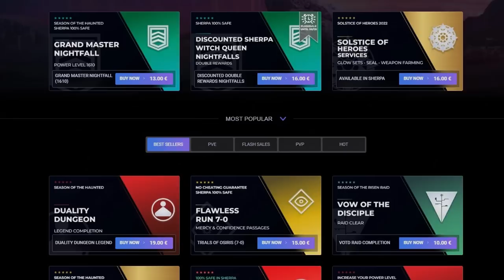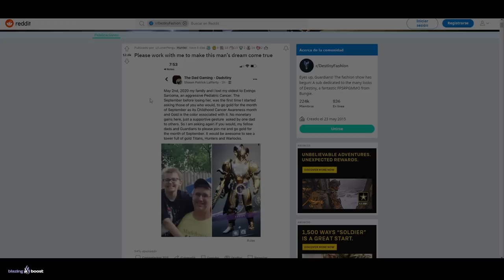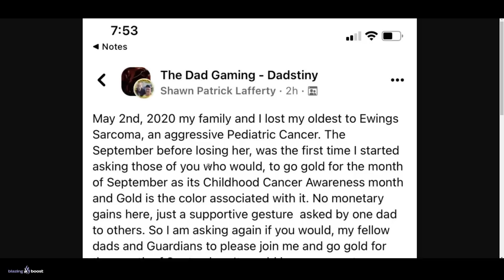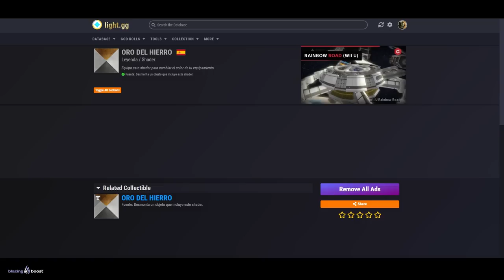LA COMUNIDAD HA HECHO ALGO INCREÍBLE! | Destiny 2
0:00 Introducción
0:40 La Comunidad se reune para ayudar a un Guardián
2:42 Shaders Dorados
3:47 Shaders Dorados GRATIS
6:01 Outro

► ¡Sígueme!
• Accesorios Gaming 10% dto. Código wildgamer

💠MI PC:
• CPU: AMD Ryzen 7 5800X 3.8 GHz 8-Core Processor
• GPU/ Gráfica: Gigabyte GeForce RTX 3060 12 GB
• PLACA BASE: Asus ROG STRIX B550-F GAMING (WI-FI) ATX AM4
• CPU Cooler: Corsair H100i RGB PLATINUM 75 CFM
• Memoria RAM: Corsair Vengeance RGB Pro 32 GB DDR4-3200 CL16
• ALMACENAMIENTO: Samsung 970 Evo Plus 1 TB M.2-2280 NVME
• TORRE: Corsair iCUE 465X RGB ATX
• FUENTE: Corsair 850 W